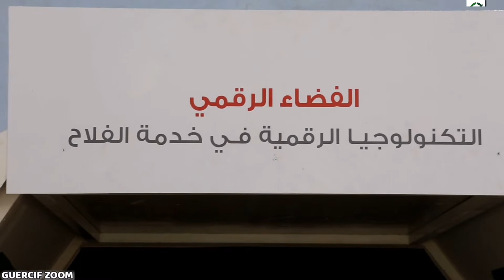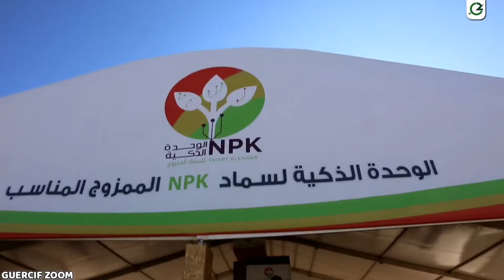موجز لقافلة آلية المثمر التابعة للشركة الشريفة للفوسفاط التي حطت الرحال بإقليم جرسيف